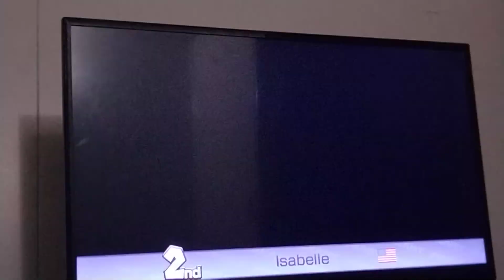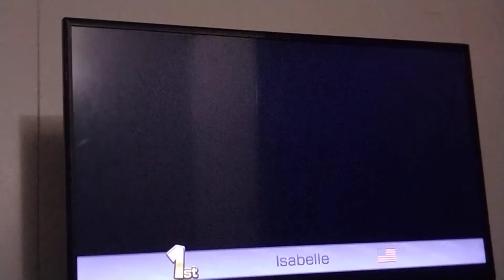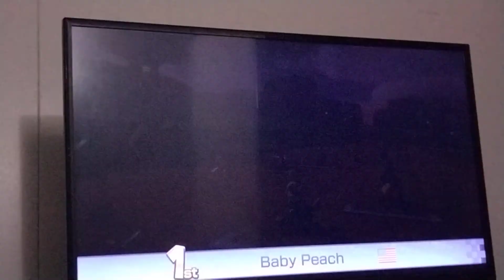most hilarious mariokart game yet. babypeach & babydaisyplush discover they don't have a nose!